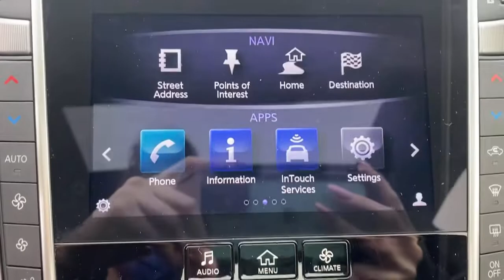2018 INFINITI Q60 Phoenixville, Malvern, Downingtown, Glen Mills, West Chester, PA 19078A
Graphite Shadow Used 2018 INFINITI Q60 available in West Chester, Pennsylvania at Infiniti of West Chester. Servicing the Phoenixville, Malvern, Downingtown, Glen Mills, area.
2018 INFINITI Q60 3.0t LUXE - Stock#: 19078A - VIN#: JN1EV7EL7JM391602

Recent Arrival! Priced below KBB Fair Purchase Price! 2018 INFINITI Q60 3.0t LUXE 3.0t LUXE Graphite Shadow AWD 3.0L V6 DOHC 7-Speed Automatic ElectronicCertified.One Owner, Navigation System.CARFAX One-Owner. Clean CARFAX. 19/27 City/Highway MPGSee the rest of our inventory at infinitiofwestchester.com.